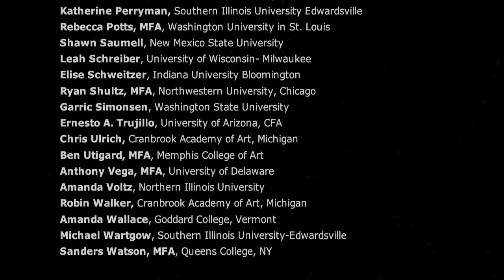National Wet Paint Exhibition 2010, Chicago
National Wet Paint Exhibition.
A painting exhibition by MFA candidates and recent MFA recipients.
Zhou B. Art Center, Chicago.
Curated by Sergio Gomez, MFA
Exhibition Dates: January 15 to February 28, 2010